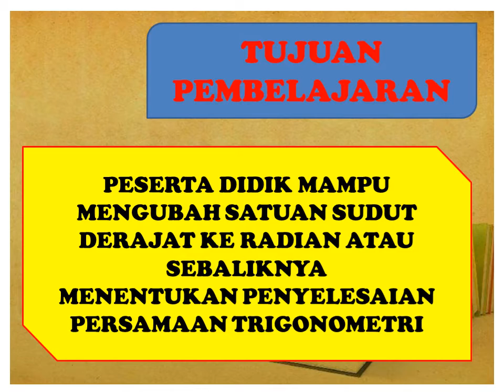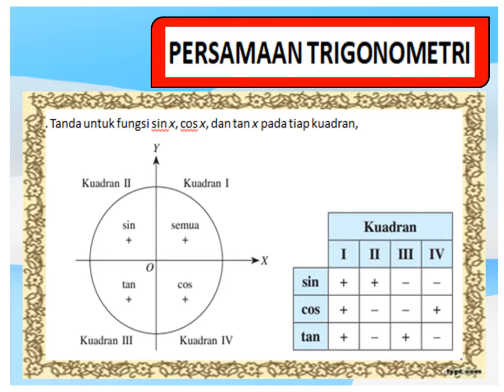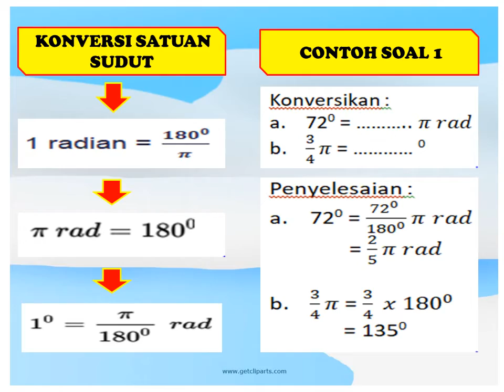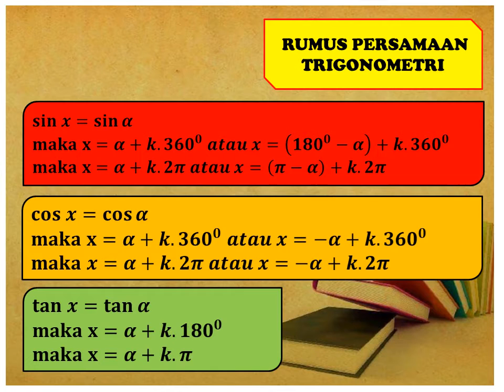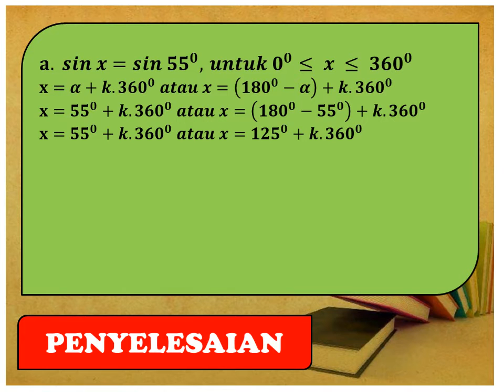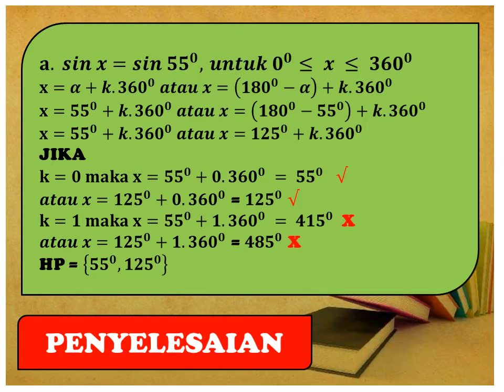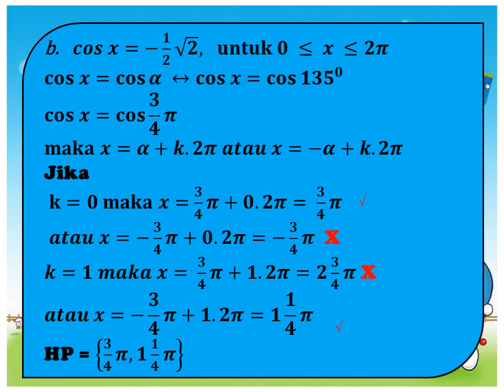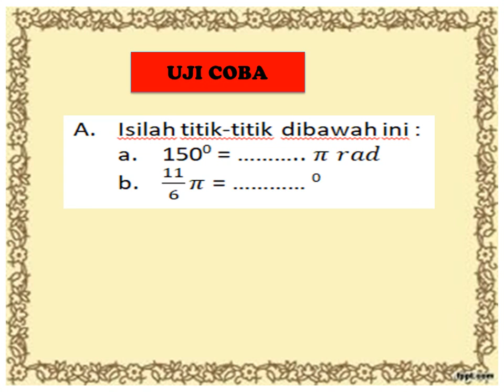PERSAMAAN TRIGONOMETRI (MateMatika Kls XI) SMA IT AL-FURQON PALEMBANG